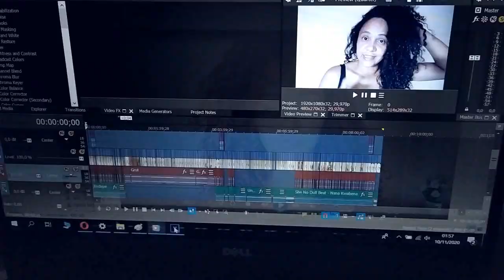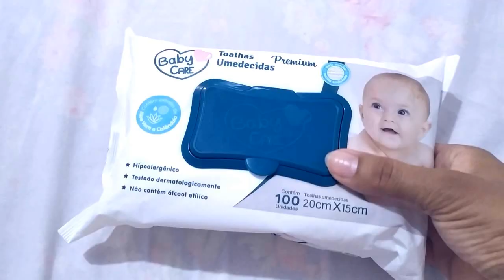❤️ NOSSA SEMANA MãeSolo | Eva Mota Vlog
No  vídeo de hoje, mostro nossa semana bem na real pra vocês ❤️ Vem passar essa semana com a gente!
Compartilha com as amigas.Beijos